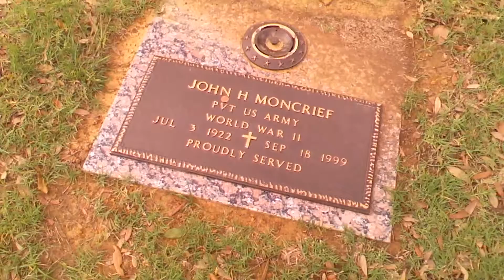Visiting the semetary-in world war ll survived but died JOHN H MONCRIEF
Say your goodbyes He served our country born in 1900's 💒🚗 🗿📅📆📖🔫